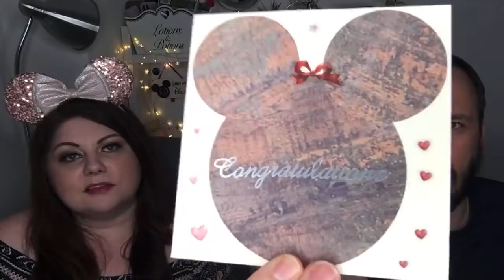Sunday Streaming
*Check out the latest holiday offers from Disney for UK guests and book

TAUNTON
TA1 9PF